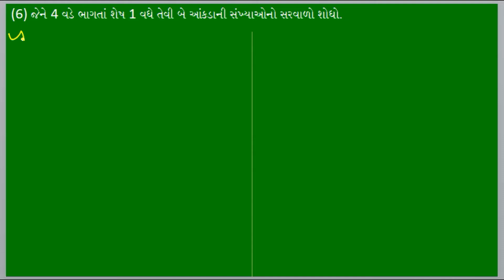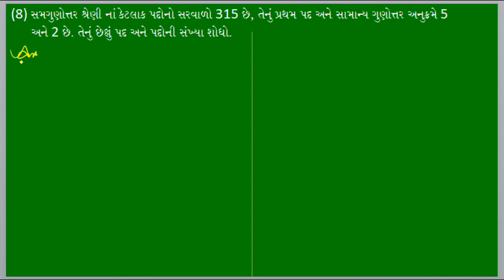MATHS / ગણિત | STD : 11 | CHAP : 9 | LECTURE : 13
સ્વાધ્યાય 9(દાખલા : 4 થી 8)